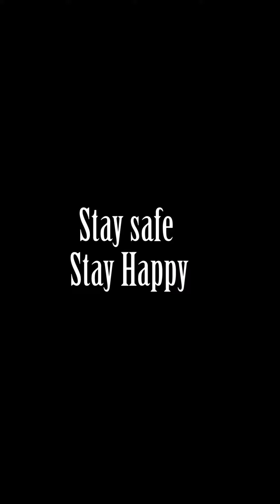Lockdown Day 52 in Kathmandu Nepal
Location- Jadibuti-- Budhanagar--Babermahal--Suncity//
Song credit-- Lakshya Band

Lockdownday52